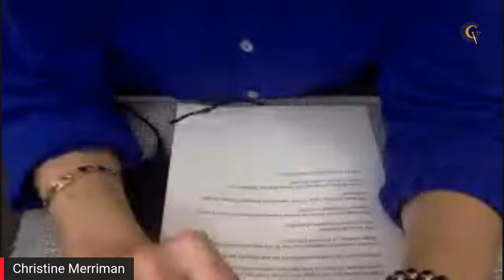Mush Hole Voices- Plans for September 30th, 2021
Join Roberta Hill today and hear what's in store for a group of Residential School survivors on September 30th and beyond.

Since the announcement of the "National Day for Truth and Reconciliation," it has been the buzz for many organizations and relatives just learning about the significance of September 30th.

Join us today for a short visit.  We will offer ways to honour this day and more importantly the children and families who sacrificed for this nation.